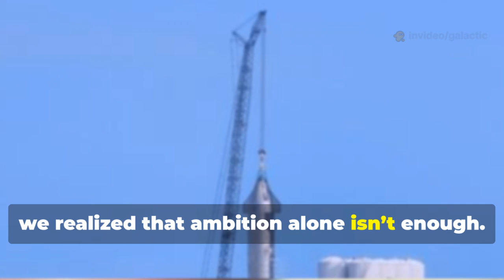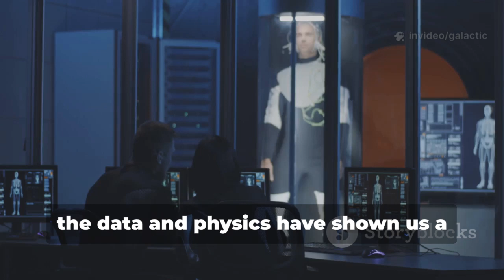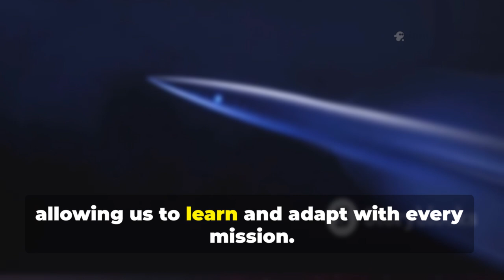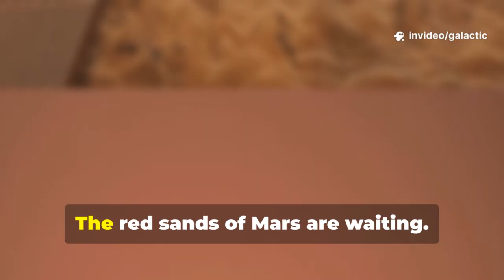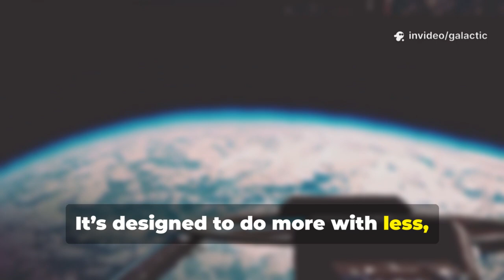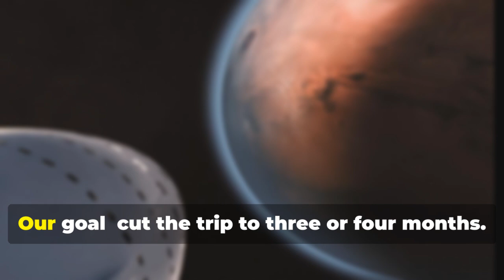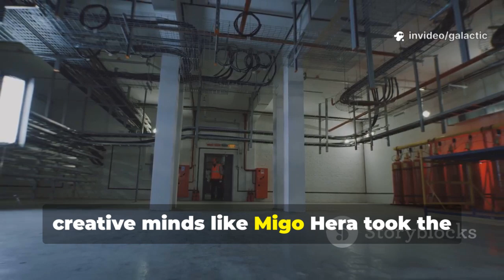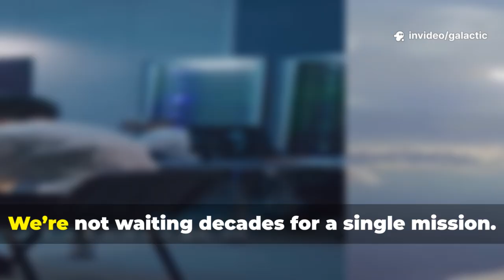SpaceX Shocks World: Giant Starship Replaced by Compact Mars Vehicle!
Elon Musk has stunned the aerospace world by pivoting away from the massive Starship design. SpaceX is now betting on a mini version that's five times smaller but far more efficient. The fuel savings, faster return trips, and lower power demands make it a game-changer. Experts say this shift could accelerate Mars colonization by decades. What seemed like a setback is actually a masterstroke of strategy.